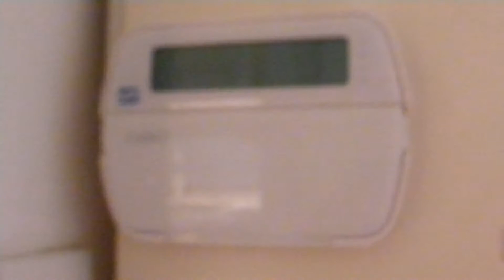Bamboo House - How To Reconfigure a Wraparound Desk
Part of settling into Bamboo House means "tweaking" what is already there - a bunch of 20, 30...even 40 year old things that were too big or too customized for the place to be moved or even hope to fit in anywhere else.

A case in point is this wraparound desk, which visually defines the "Office".  This is by far the most attractive feature of Bamboo House, the ability to look out floor to ceiling glass doors when its hot and to open the office completely when the weather permits.

Only one problem - the desk was not positioned correctly in the room!  For some odd reason, it had been jammed too close against one wall, and not far enough against another wall.  I had also been extensively wired in (both data and power) to the point where considering moving it was probably too much to contemplate for anyone not familiar with power. telephone and alarm systems.

For MMTM, not that big a deal, actually.  I just cut the power to the house and started stripping out wires that I didn't think that I wanted/needed.  Once the wires had been disconnected, it was easy to then reposition the desk to where I felt it best integrated with the shape of the room.

Once the wiring had been addressed, moving the desk was simply a matter of applying a little bit of muscle.  After that, a bit of re-wiring to bring the desk back into service and voila!  A much more visually appealing and higher utility working environment for everyone!